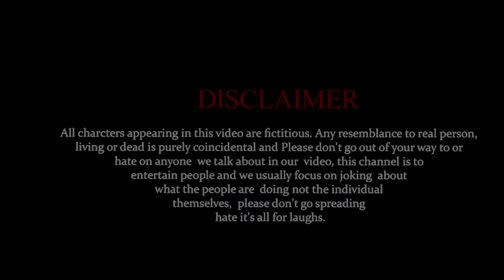Valentine Day | Real Roshan Vines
/ realroshan111

Directed By :- Real Roshan
Script :- Real Roshan, Ritu Raaz
Editing :- Ritu Raaz
Shoot :- Manish Mahi

Cast
Real Roshan
Black cobra
Zoya khan
Surya Singh
Ritu Raaz
Bipin shamart
Bittu Jha
Gaurav Gupta